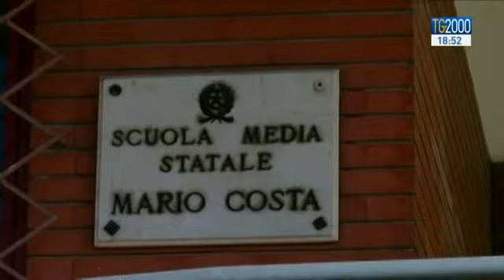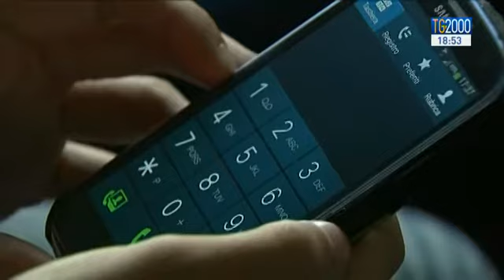Riprendono i prof in aula e li deridono su WhatsApp, 22 sospesi. I genitori protestano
A Torino, filmavano i professori durante le lezioni e poi li condividevano su WhatsApp. Scoperti, 22 studenti sono stati sospesi ma i genitori si ribellano alle decisioni del preside. Servizio di Nicola Ferrante